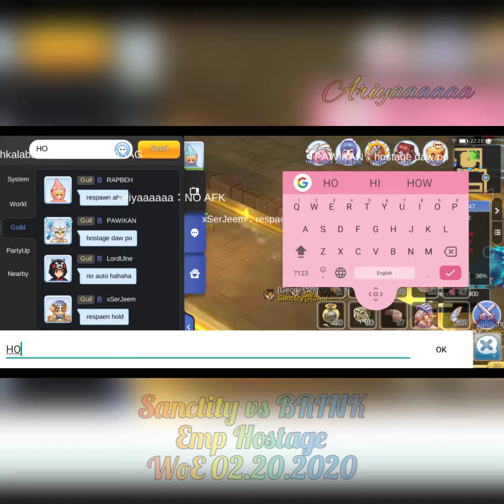Sanctity WoE 02.20.2020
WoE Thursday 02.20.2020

Sanctity Vs Brink

Emp Hostage

Music used 冬のはなし